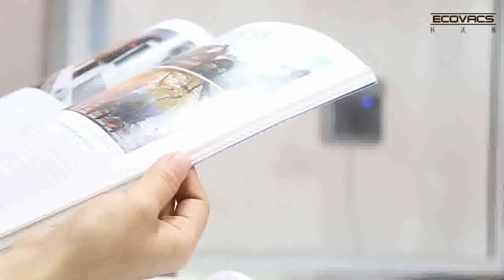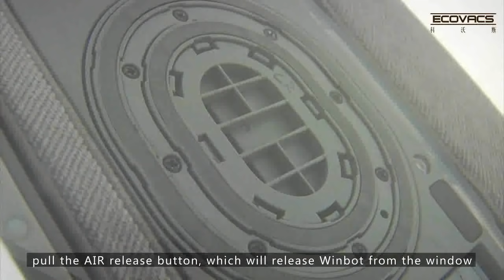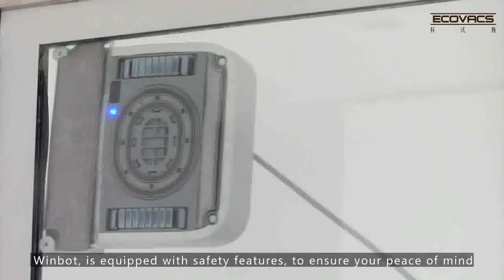youtube video #-8Us-KRVatU